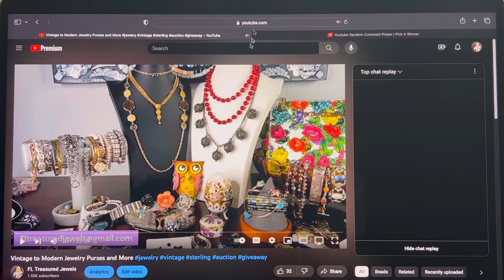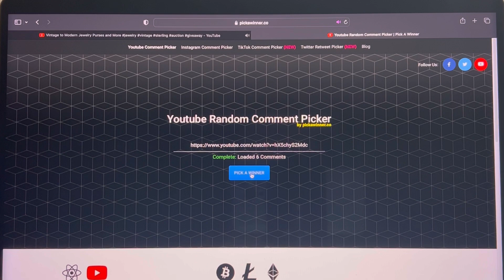8/6 Secret Word VIEWER Giveaway Announcement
Hello and Welcome!  If you are a returning subscriber, thank you so much for the support of this new channel.  If you are new here, I’m glad you clicked this video!

Thank you again for all your likes and comments, it really helps my channel!

Amazon Wish List for packaging improvements:

@fltreasuredjewels where I post my Jewelry Art and Video Uploading Updates.